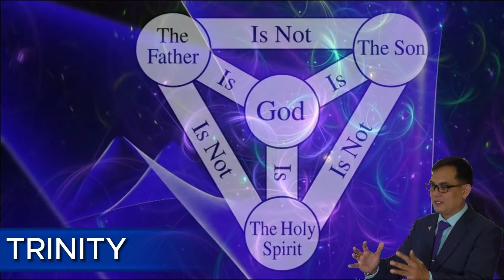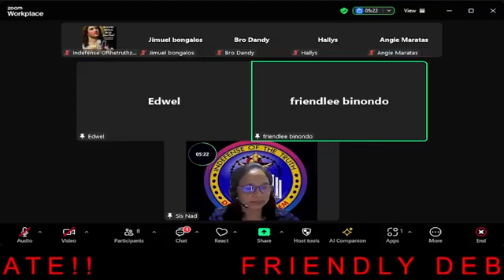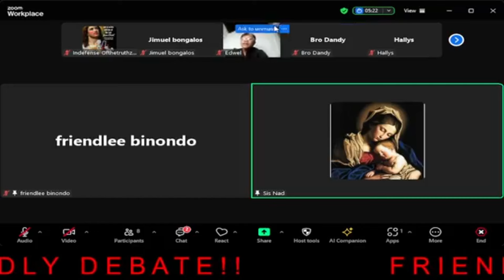DEBATE 2024 ADVENTIST VS. ROMAN CATHOLIC CHURCH: ANG SEVENTH DAY SABBATH SATURDAY AY SEAL OF GOD